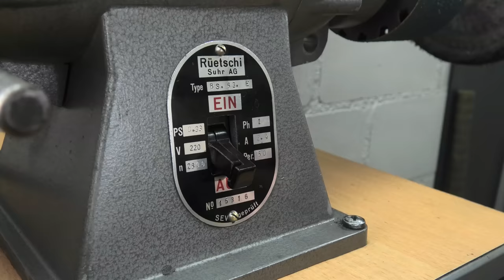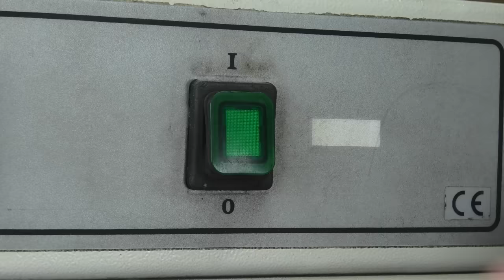Antique Seized Adjustable Wrench - Restoration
In this video I'm going to restore an antique adjustable wrench. My friend found this wrench at the steel waste and I bought it from him for $10. It was rusty and all movable parts were completely stuck. The jaws seemed to be in good condition. I had to soak the whole wrench in rust remover for one day to get it unstuck and I've put it right back into the rust remover for another day after I completely disassembled it. That removed all the rust and the parts almost looked sandblasted after that treatment.
The movable jaw had a lot of play in the t-slot of the body and that's where this restoration begun. First I sanded the guided part of the movable part clean and then I made the t-slot smaller by squishing it together with forging. That all went surprisingly well and it ended up with a perfect fit. I then could file and sand the whole thing completely smooth and gave it a nice coat with nickel plating for rust protection.
The knurled adjustment wheel took quite some time to restore. Especially refiling the whole knurling by hand was very time consuming. I'm not 100% satisfied with the result of the knurling but it was not too bad, still quite an improvement.
The spring was really unique, as it was rectangular shaped. I only sandblasted it and also nickel plated it. Sanding it clean would change the strength of it.
I had to make a new washer because the original one was not thick enough anymore to fit in the body.
Overall I'm very happy how this adjustable wrench has turned out. I really like the brushed finish with the nickel plating.

Zack Thompson
Adel AlSaffar
afreeflyingsoul
Carsten Bauer
Yale Baker
Gregory
Alex McGeorge
Alistair Moor
Amar.k
Anthony Eufemio
Bendurion
Br. Michael-Francis Smith, OSB
Chris walter
David Barker
Greenstitute
Haitham Al Zir
Josh Ledford
Josh Wasserman
Joshua Bentley
Lambda GPU Workstations
Leo
Louie Carboni
Marius Costan
Matt Boothman
Mellissa Marcus
Monte Gibbs
Nick Houston
NoLoneSurvivor
Pong Lenis
potokslow
StevenVR
Tyler Carruth
Vickie Bligh
Vince Valenti
Xavier Carbel
Yuri Zapuchlak
Ajna
Alex Bindon
Alex Breton
Allen Frank
Amanda Taylor, Esq
Andreas Mimra
Andrew Egerton
Andrew Phillips
Arni Bjorgvinsson
audi4444player
Blake T
brad ashmore
Brian Hoerl
Chad Bryant
Chris Brentano
Crystal Cash
Daniel Varga
Dave Hardware
Diriector_Doc
Embiss
Ethereals
flowercrownbouncer
Frankie DeSantis
Geoffroy
Grant Daniel
Grok Senften
Haley McFadden
Hunter R.
Jack Curry
Jason Koi
Jeremy Cole
justin f.
Karl R
Kelly Imgrund
Ken Rosso
Kurt Gazow
Landon Burgener
Marc Cerisier
Mellissa McConnell
Michael Lamp
Mike Donaldson
Noah Schwarz
Pasacal Schmikal
Peter Cyprian
Ray Yeager
Regis Vincent
Rev. Gina Pond
Scott Marshall
Sergei Shvartsman
Suiros
Svenja Kuckla
Tim Holt
Trevor Kam
Tucker Ifft
웅록 윤

My camera:
Panasonic HC-VX11

I payed a lot of attention on the lighting when filming this video and also the quality of the sound to create an ASMR style video.